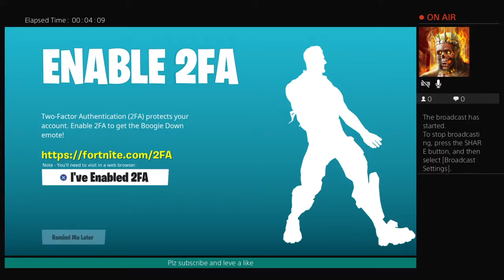so close to wining a trdamint